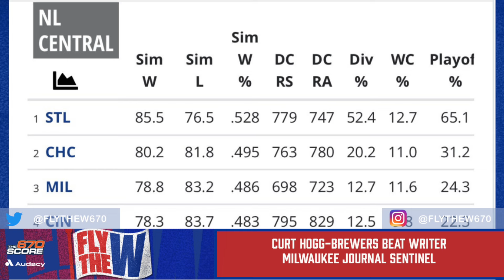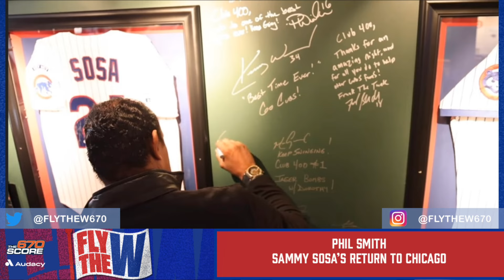Cubs have roster decisions coming up, Sammy Sosa returned to Chicago | Fly the W, Ep. 183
In episode 183, Crawly and Dustin assess the Cubs' roster as the club has one week left to make decisions on who will make the Opening Day roster. Crawly then interviews Milwaukee Journal Sentinel writer Curt Hogg, who shares insight into the Brewers' moves and outlook as they make their push for the NL Central crown. Later, Crawly talks to Phil Smith about Cubs legend Sammy Sosa's recent return to Chicago. Smith accompanied Sosa as he made an appearance at the Chicago Sports Spectacular.

Segment 1: Roster decisions
0:00 -- Crawly and Dustin assess the Cubs' roster as the club has one week left to make decisions on who will make the Opening Day roster. What role will injuries have on the Cubs' decisions?

Segment 2: Interview with Curt Hogg
11:20 -- Crawly interviews Milwaukee Journal Sentinel writer Curt Hogg, who shares insight into the Brewers' moves and outlook as they make their push for the NL Central crown.

Segment 3: Sammy Sosa's Return to Chicago
32:19 -- Cubs legend Sammy Sosa recently made his return to Chicago for the first time in 17 years. He visited Shriner’s Hospital, Club 400, Gibson’s Steakhouse and the Chicago Sports Spectacular. In this segment, Crawly talks to Phil Smith about Sosa's busy weekend. Smith accompanied Sosa as he traveled around Chicago all weekend.